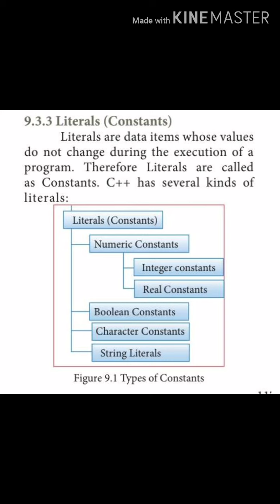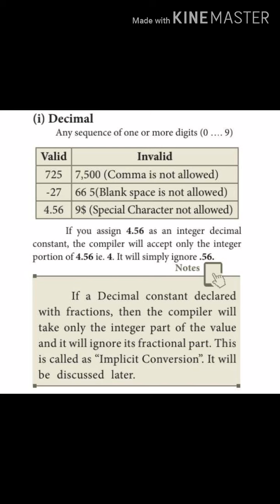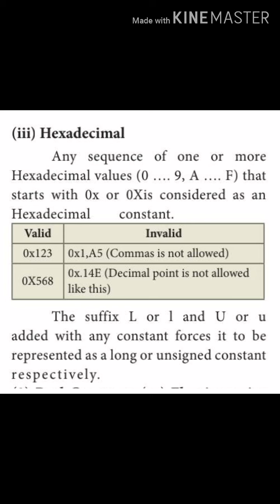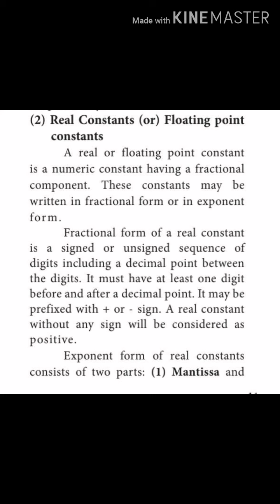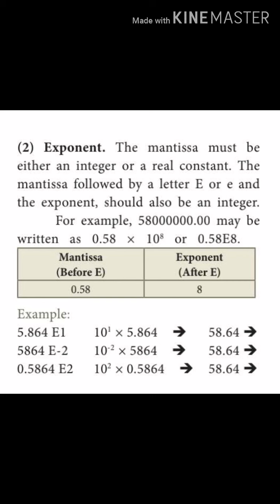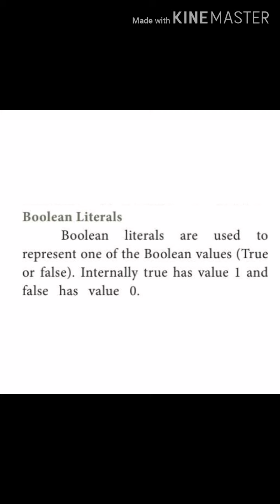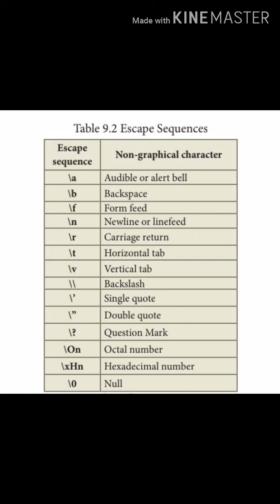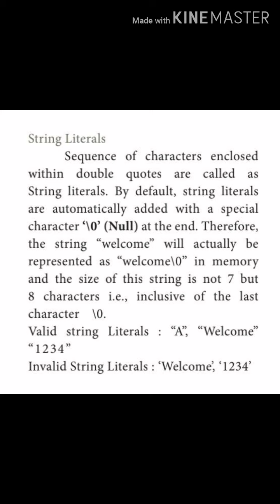Class 11th CS Chapter-9 | Literals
Unit-III |Introduction to C++|

Chapter-9 |Literals|